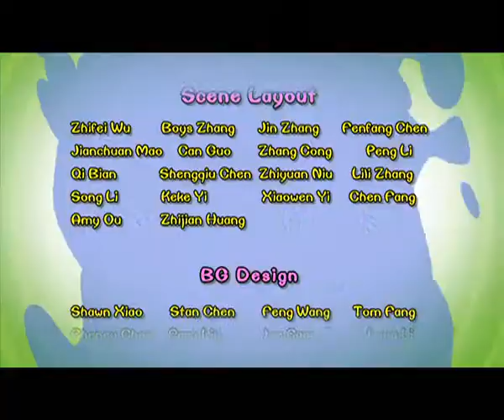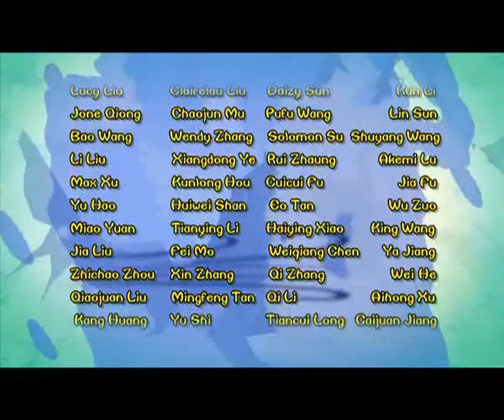Cartoon | Chicken Stew | English | 391 | Fish Canning Factory